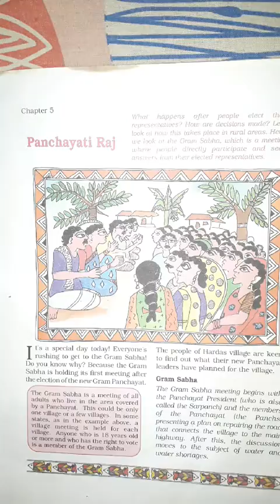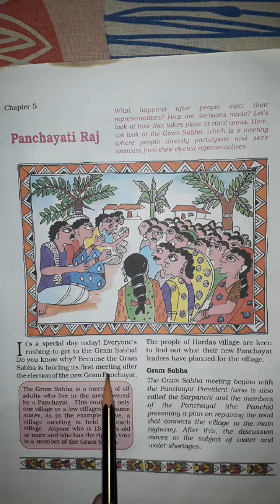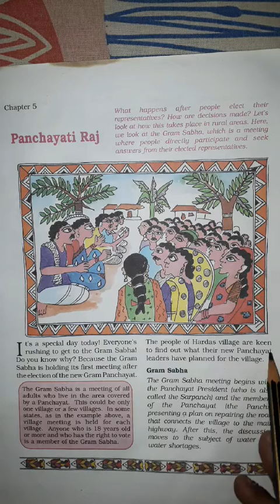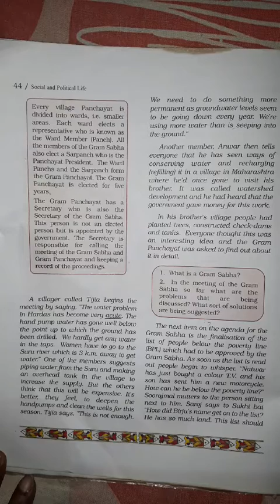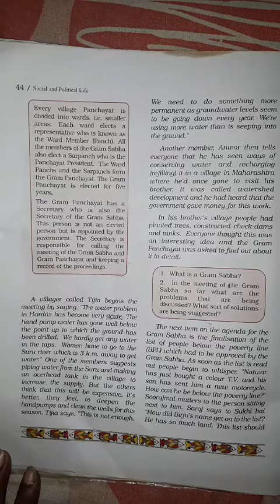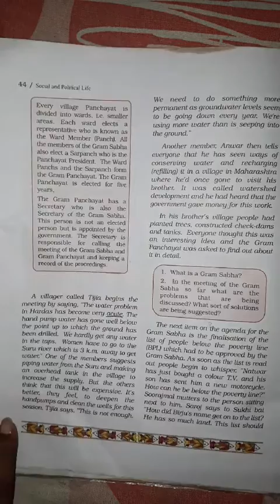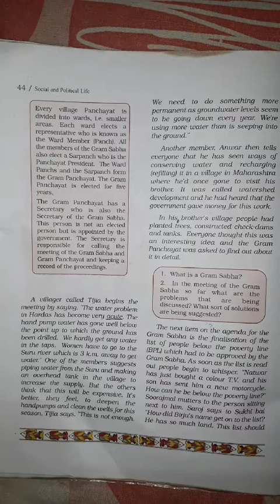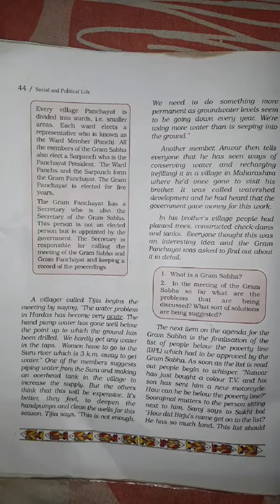Class 6th Chapter 5 (Civics)Part 1